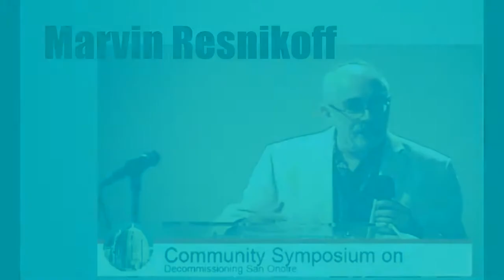Resnikoff: High Burnup Nuclear Fuel Waste Dangers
Dr. Marvin Resnikoff explains how transporting High Burnup spent nuclear fuel can result in serious releases of radioactivity into our environment.
Dr. Resnikoff's introductory remarks were made during a press conference preceding the October 19, 2013 San Clemente, California Community Symposium on Nuclear Waste and the Decommissioning of the San Onofre nuclear power plant in Southern California.

Dr. Marvin Resnikoff is a Senior Associate at Radioactive Waste Management Associates — an international consultant on radioactive waste issues. He's a nuclear physicist and a graduate of the University of Michigan, Dr. Resnikoff has worked on radioactive issues since his first project at West Valley, New York in 1974.